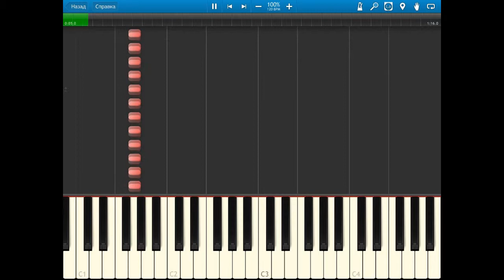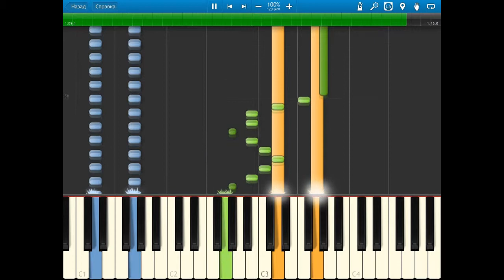Dragon's Fury - Bonus Table 1 [midi]